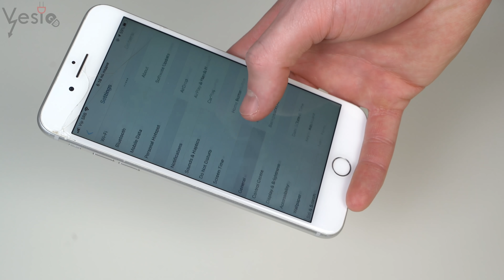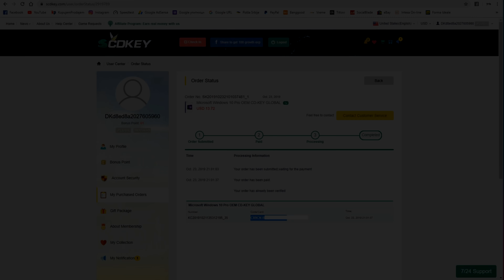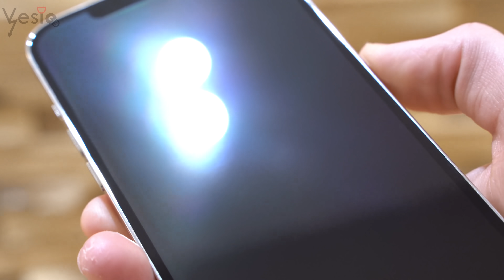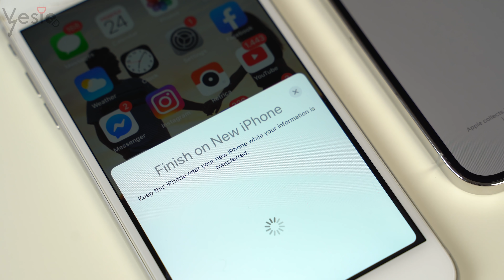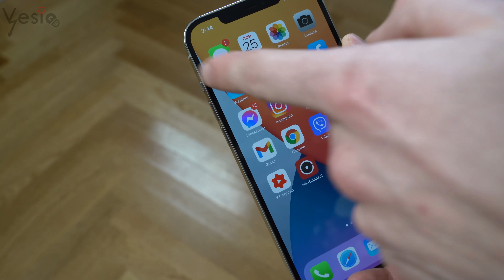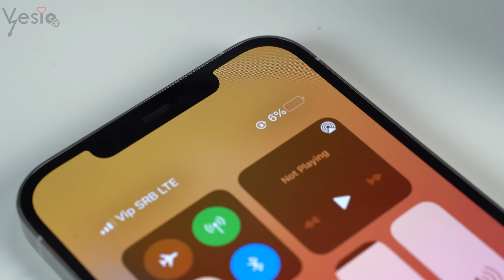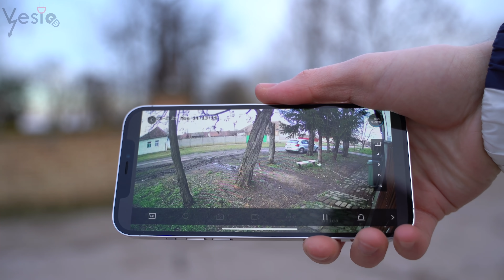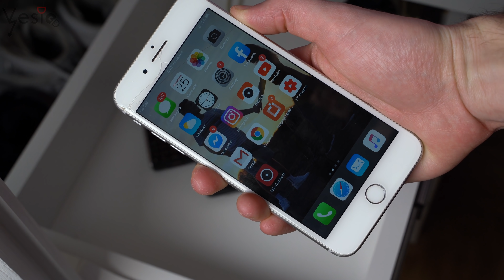iPhone 12 Pro MAX unboxing i prvi utisci 4K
12% Popusta na kupovinu softwera: VE8

Moja konfiguracija:

M2 SSD Silicon Power 512GB

Objektiv: Tamron 28-75 f2.8